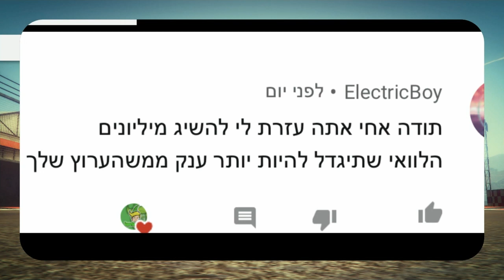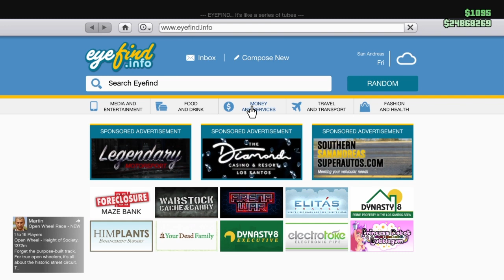איך לשכפל ולהעביר כל רכב לחברים שלכם ולעצמכם בGTA V ONLINE שיטת הקזינו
אז כן חברים מקווה שנהנתם עם אהבתם תפרגנו בלייק שימו סאב ותפעילו פעמון לקח לי הרבה זמן לערוך תסרטון אז תפרגנו בלייק נתראה בפעם הבאה ועד הפעם הבאה יאלה בייי